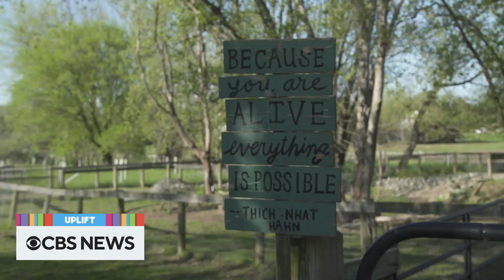Piglet on his way to be fattened for slaughter gets a new chance at life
Just before Easter, a piglet fell off the truck that was transporting him to be fattened for slaughter. PETA then teamed up with "Babe" actor James Cromwell to bring the piglet to an animal sanctuary, where he can live out his days surrounded by rescued animals.